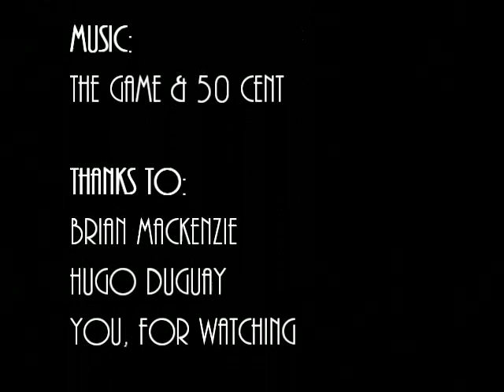Ground Level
My latest flat video.

Dernier vid de flat.